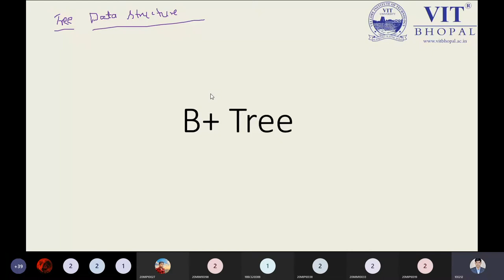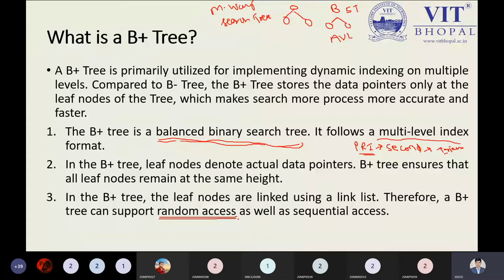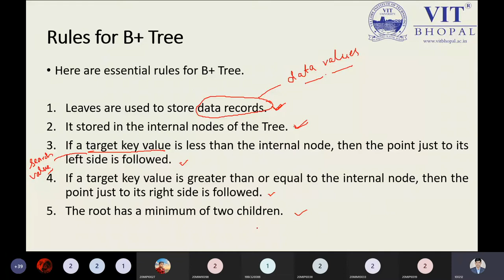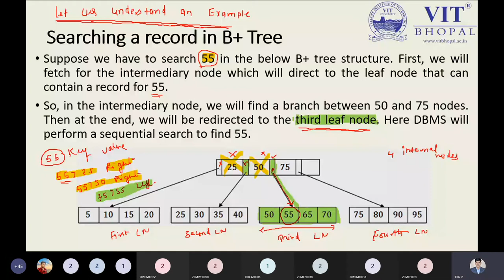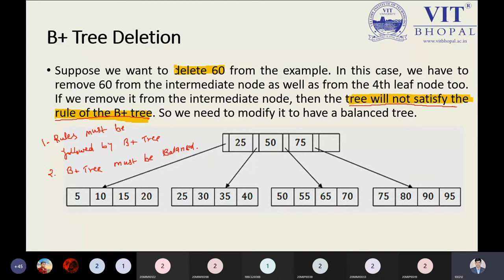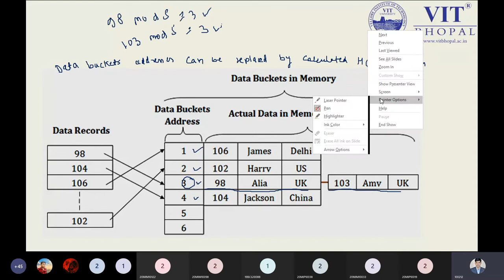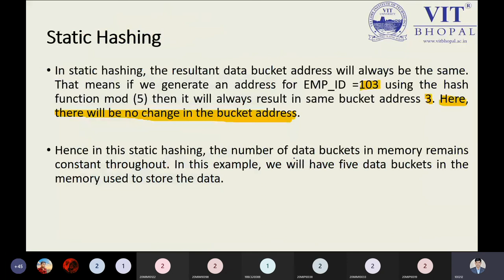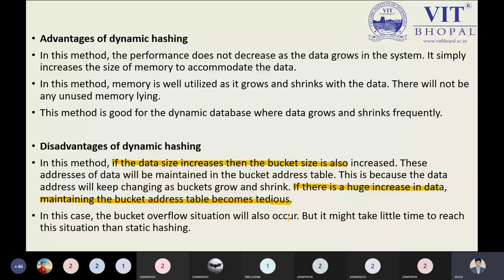B+ Tree & Hashing in DBMS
A B+ tree is an m-ary tree with a variable but often large number of children per node. A B+ tree consists of a root, internal nodes and leaves. The root may be either a leaf or a node with two or more children.

Hashing is the process of converting a given key into another smaller value for O(1) retrieval time. This is done by taking the help of some function or algorithm which is called as hash function to map data to some encrypted or simplified representative value which is termed as “hash code” or “hash”.